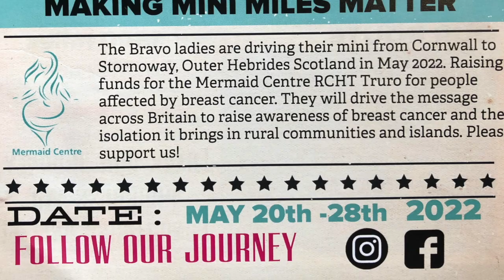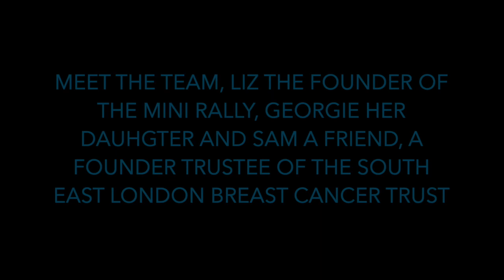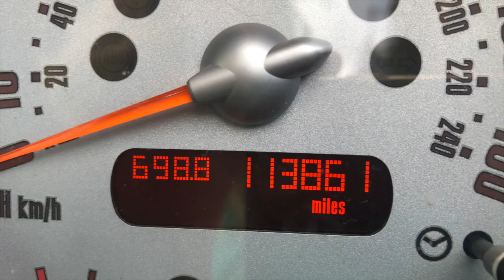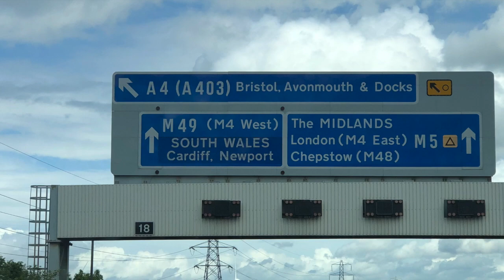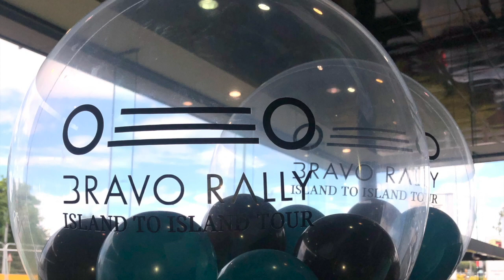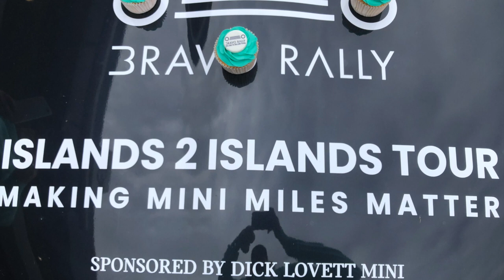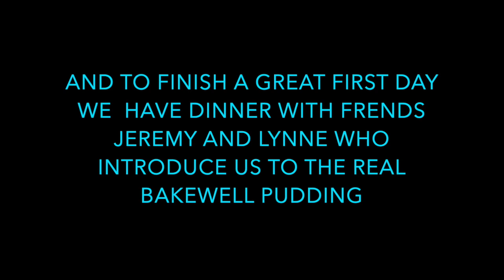BRAVO MINI RALLY ISLAND TO ISLAND TOUR 2022 DAY 1 HD 720p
In May 2022, three ladies, Liz, Georgie and Sam are driving one black mini, named Tina, over moors, dales and mountains covering 1800 miles of roads and four ferries, raising awareness of breast cancer as they go.

We expect there will be ten days of GPS tantrums, sore legs, aching bums, laughter, tears and no doubt navigation nightmares. But with good humour and friendship we will finish what we set out to do four years ago, raising awareness of breast cancer on our Island to Island Tour, driving through rural Britain from Cornwall to the Outer Hebridies repeating the message:

Get checked, get screened, get sorted. x

FInd out more on Instagram: BRAvo Mini Rally 2020 and websites

We hope you enjoy our daily accounts of our tour.